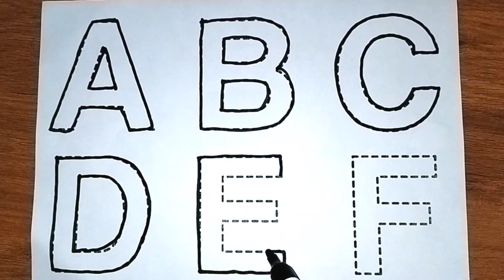A for Apple,B for Ball, Alphabets, छोटे बच्चों की पढ़ाई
abcd
kids class
chhote bachho ki padhai
Nursery rhymes
toddlers
Pipa fun tv
LKG class
Abcdefg you
alphabet
google alphabet ceo
alphabet with numbers
alphabet lease
alphabet careers
alphabet phonetic
abc song
alphabet song